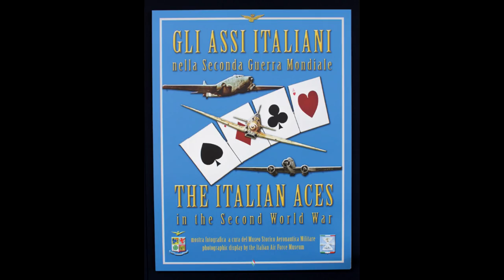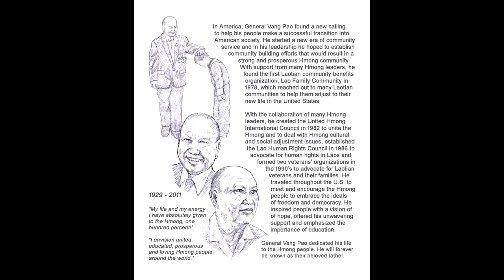Portrait Sculpture & Bronze Monuments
Paula B. Slater, Bronze Portraits & Monuments